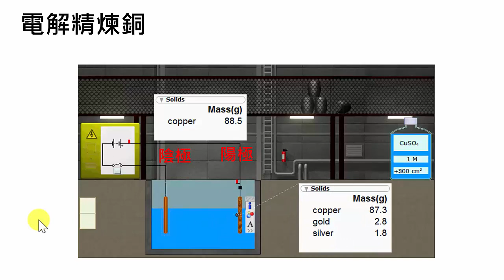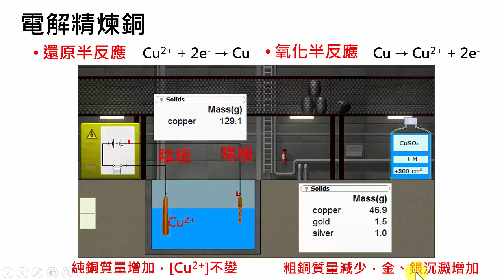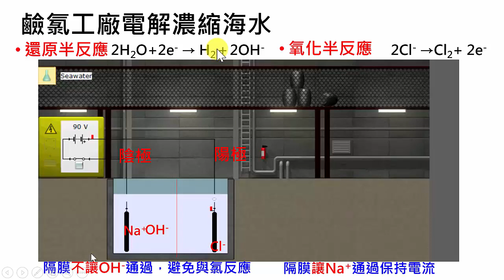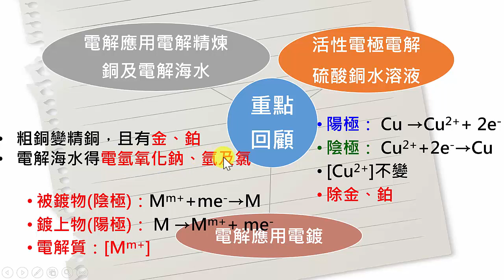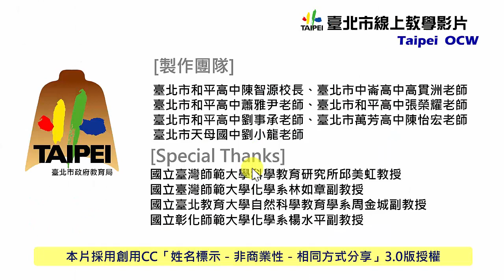高中化學｜電解的應用3